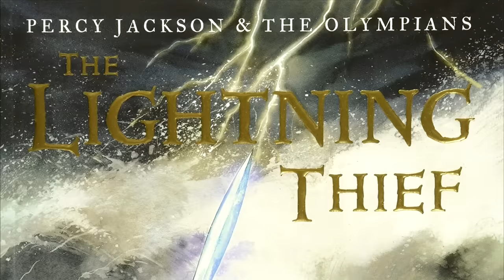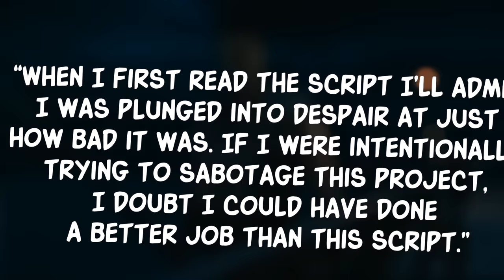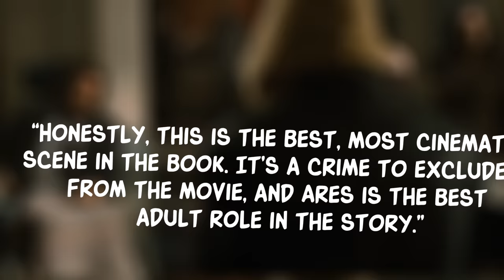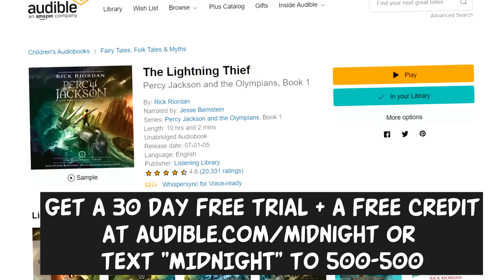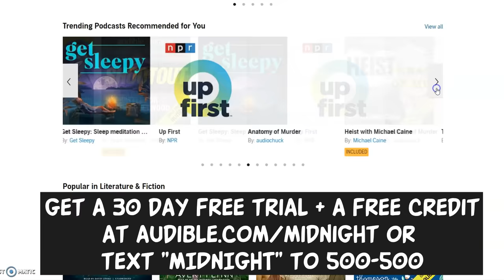Percy Jackson and the Lightning Thief: How to Doom a Franchise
Percy Jackson & the Olympians: The Lightning Thief was the first attempt to bring Rick Riordan's books to life. And it...didn't go well. In this video I go over what does not work in this film, despite the movie featuring a great cast that includes Uma Thurman, Sean Bean and Pierce Brosnan.